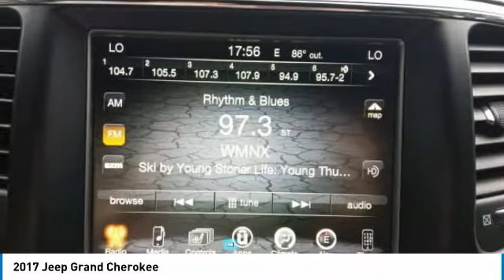2017 Jeep Grand Cherokee 24342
2017 JEEP GRAND CHEROKEE Clayton, NC
Stock# 24342

11315 US Highway 70 West

**Buy Online**Free Delivery**At Home Test Drives**Stay safe and save time with Matthews Motors Express Point.Click.Buy**Matthews Motors Wilmington is proud to offer this handsome 2017 Jeep Grand Cherokee in Redline 2 Coat Pearl. From a comprehensive selection of budget-friendly used cars to car loans and friendly service, there's a variety of reasons why our customers continue to return to our conveniently located showrooms. Which are a few of the reasons we have been awarded CIADA Quality Dealer of The Year and the BBB Torch Award Winner. Come see us at one of our locations. We truly look forward to assisting you today and in the future with all of your automotive needs! Here at Matthews Motors Wilmington we're committed to providing our Wrightsville Beach, Leland, Castle Hayne, Shallotte, Raleigh, Durham, Fayetteville, Greenville, Chapel Hill, and beyond drivers with the ultimate dealership experience.

4WD.

CARFAX One-Owner.